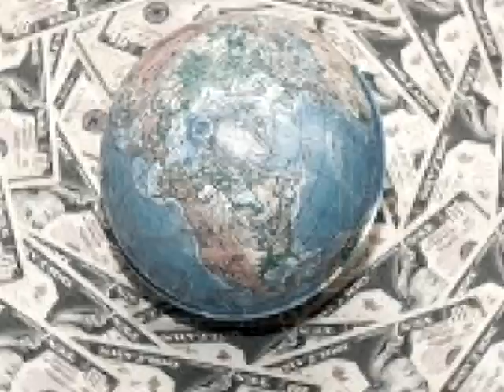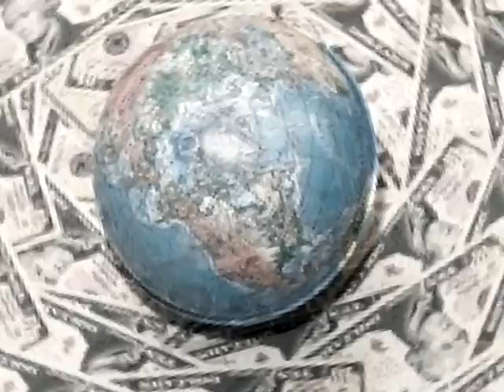Emisiune "Banii tăi" | 11.03.2014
Invitat: Gabriela Chiriac - membru Asociaţia Femeilor Întreprinzător  Galaţi